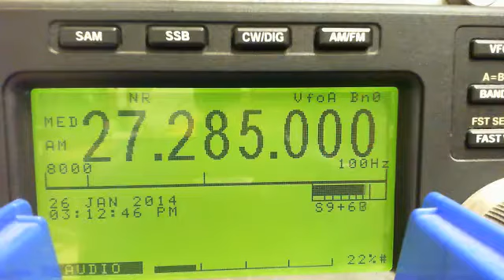1-26-14 Roaddog, Rabbit